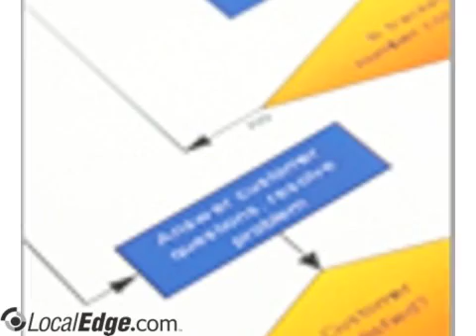Mentch Consulting LLC Erie PA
Mentch Consulting LLC